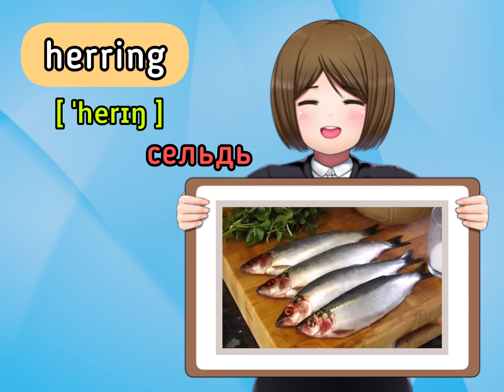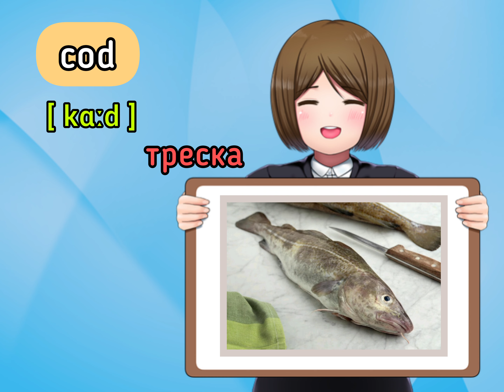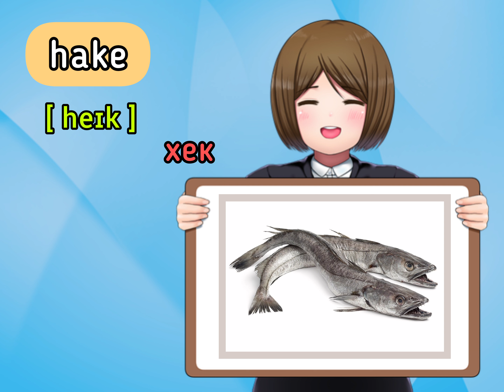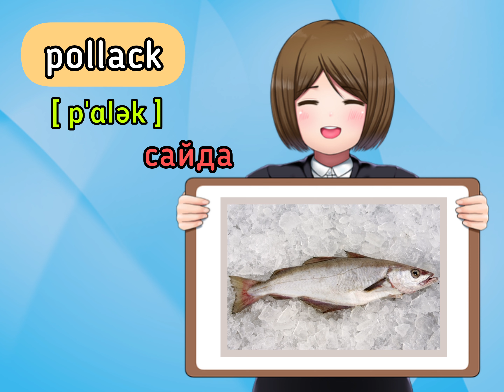Названия Рыб на Английском с картинками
Названия Рыб на Английском с картинками и транскрипцией.

InShot Classic